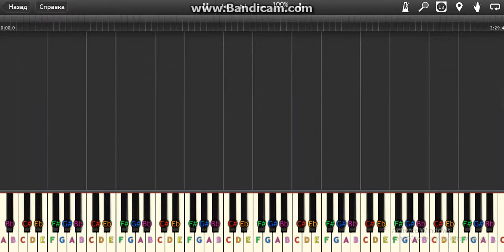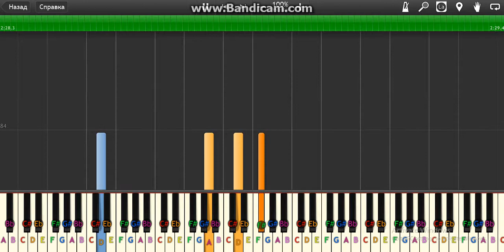Number 27, Opus 740, Carl Czerny On Synthesia